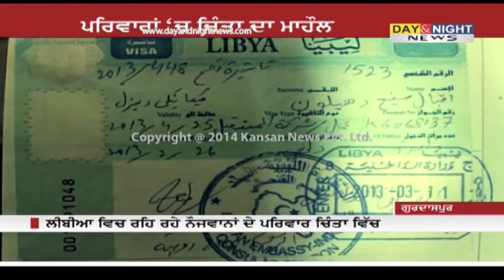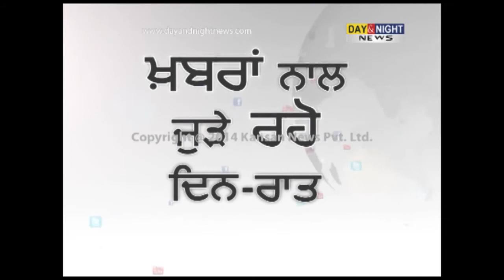Libya crisis: Indians Stranded In Libya